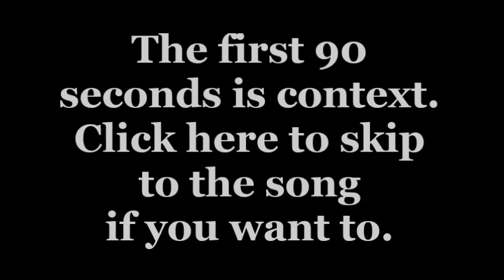As We Stumble Along - Drowsy Chaperone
Nipomo Theatre Company's performance of "As We Stumble Along"  from "The Drowsy Chaperone"

Directed by Nathan Emmons, Music Direction by Mark Robertshaw, and Choreography by Zach Johnson.

Featuring Madison Wethington as Man in Chair,
Taylor Chambers as Robert Martin,
Kayla Forster-Saunders as Janet Van de Graaf,
Molly MacKenzie as the Drowsy Chaperone,
Dylan Perry as Aldolpho,
Natalie Hernandez as Mrs. Tottendale,
Ross Keselring as Underling,
Josh Kirby as Feldzieg,
Jerica Schmidt as Kitty,
Jimi Hayes as George,
Carley Herlihy and Joel Wadlow as the Gangsters,
and Jenna Butz as Trix the Aviatrix.

Ensemble: Sarah Brito, Abby Colton, Annalise Ketz, Patti Kimmel, Luchia King, Jillian Mackey, Megan O'Connor, Rachel Poladian, Victoria Prado, Haley Sanchez, and Cali Singleton.

Technical Crew: Ricardo Gonzales, Sara Aguirre, Sara Foster, Kailyn Cutler, Michael Ebeling, Kate Russel, Samantha Jardine, Kylie Livingston, and Bree Laughlin.

Production Team:
Molly MacKenzie as Dance Captain,
Ben Froedge as Stage Manager,
Lexie Wynn as Assistant Stage Manager,
Rick Pierce as Technical Director/Light Designer/Board Operator,
John Russel as Set Designer
Steve Chambers as Lead Carpenter
Katherine Prado as Costume Designer
Lori Kilpelainen as Hair & Makeup Designer
Janelle Bledsoe as Director of Publicity
Laura MacKenzie as Lead Painter
Sandra Cortez as Photographer
Tony Prado as Program Designer
Heather Wethington as Parent and Concessions Coordinator

Set Construction: Steve Chambers, John Russel, Phillip and Kathleen Ketz, Geary Kimmel, Zach Thompson, and Tyler Newton.

Costume Construction: Jeni Perry, Marylyn Schmidt, Ruthann Hernandez, Kathleen Ketz, Michelle Butz, and Ensemble.

Additional Stakeholders: Michelle Johnson, Robyn Metchik, and Central Coast New Tech High School.